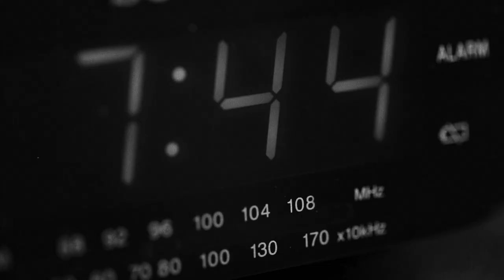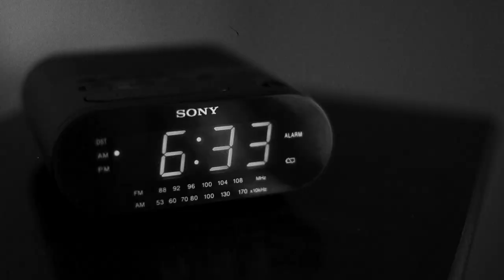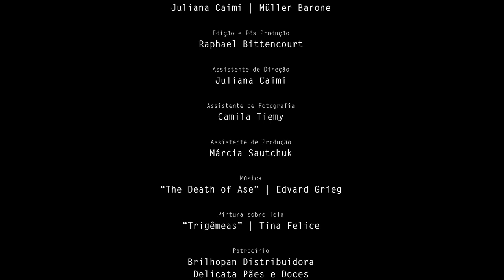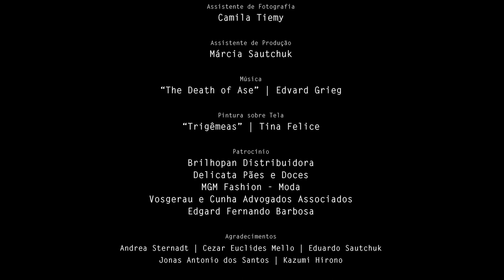SIM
A Vento Negro and RAP Photodesign production directed by Müller Barone and edited by Raphael Bittencourt.
A film that explores the human psyche and inner conflicts.